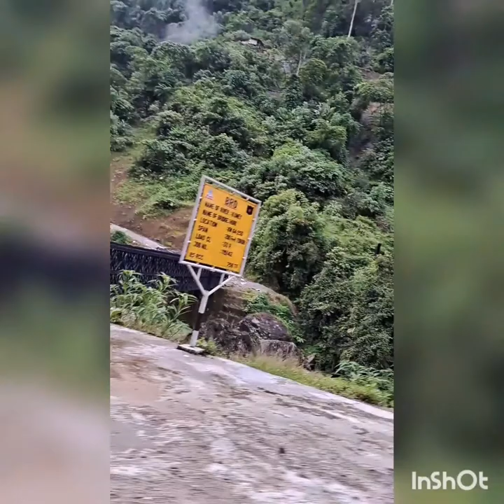last village of border at Damin to Huri 😊😇